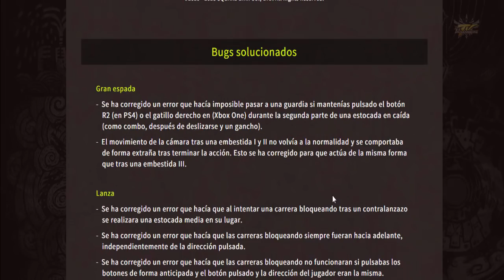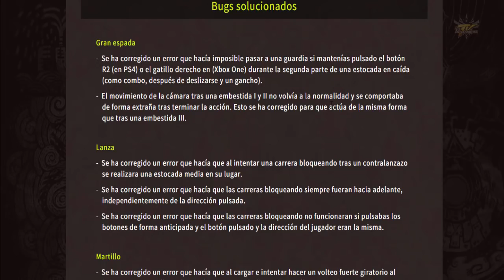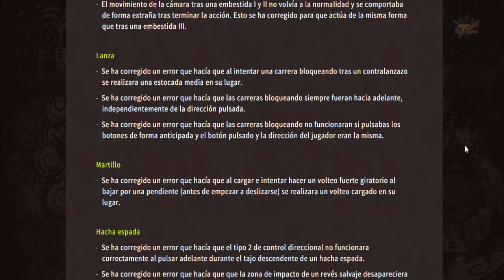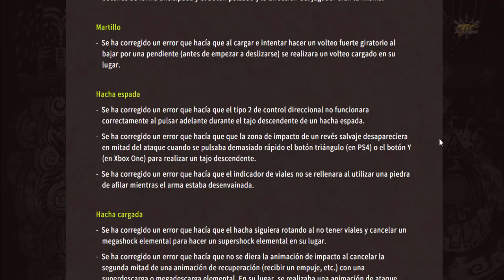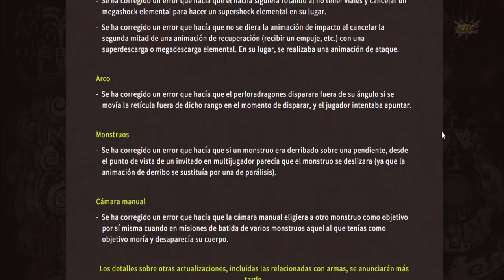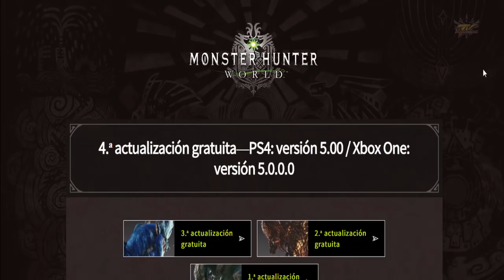[Masa Informa] Monster Hunter World - Actualización 5.0 [PS4] / 5.0.0.0 [XBOX One]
La actualizacion estara disponible el 2 de Agosto.